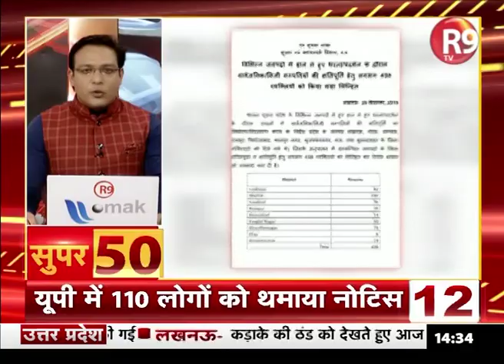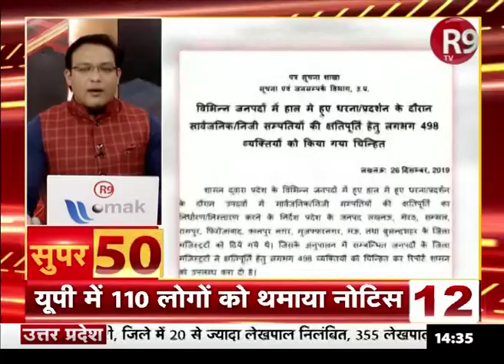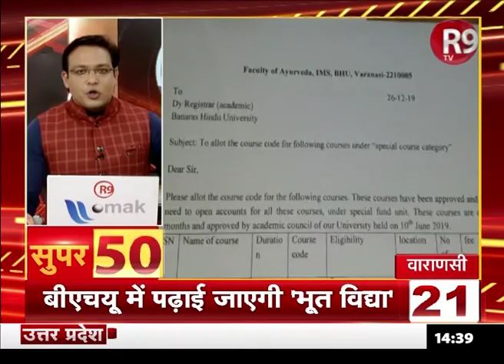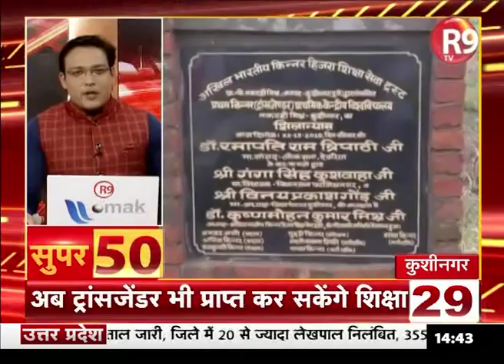देश दुनिया की ताजा खबरें देखने के लिए देखिए SUPER-50